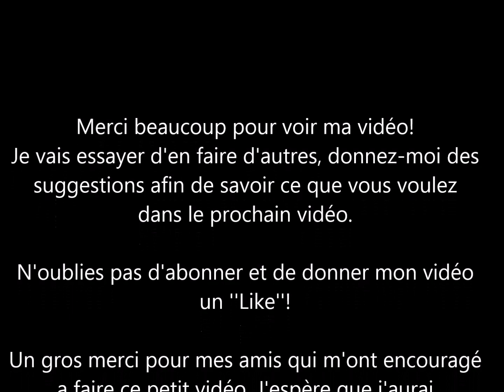Youtuber Moi YTP Êvrole n'aime pas Franc Laplotte